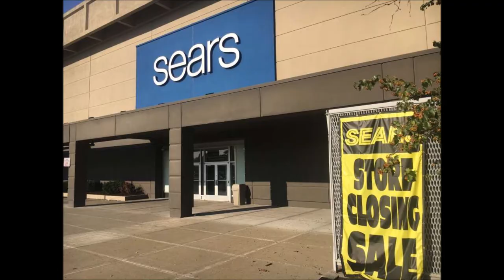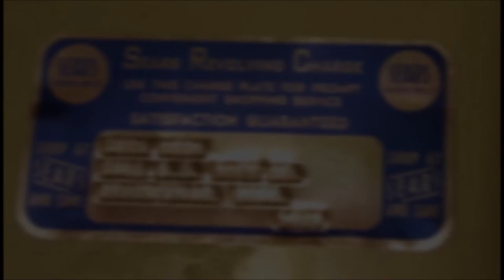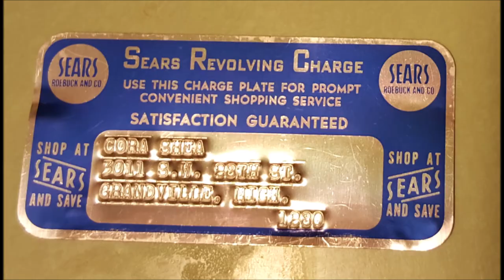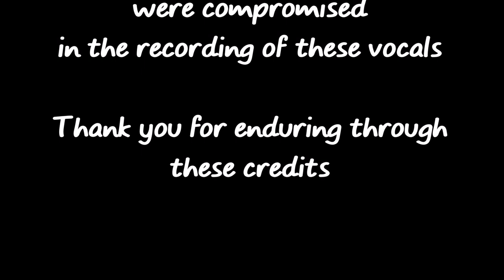Hang Out at Sears - Jason and the Straptones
OMG. This was recorded as a total goof to help a new assistant recording engineer gain some experience with the 24-track recording machine. We used an abandoned reel of tape containing a song recorded for a Hollywood movie soundtrack, but the recording was never used. The original song title was "Hang Out Here". I don't remember the movie, but it was about street gangs and inner-city angst, hence the tough metal theme. There were several open tracks, so I "sang" while the newbie practiced operating the equipment. I came up with nonsensical "Hang Out at Sears" lyrics that riffed on the original lyrics, often quite badly. I can't sing worth a damn anyway but the key was too high for me to reach the top of the melody, so we slowed the tape machine speed to lower the pitch, and still, I strained and failed in epoch fashion. I purposely give it an "over the top" cheesy delivery. Played back at normal speed I sound anything but normal. I cringe each and every time I hear this. And then I laugh. This is as bad as bad music can get. Now almost 40 years later, the death of Sears and the messy store closings made this slideshow ever more poignant to the torturous lyrics and senseless performance I have preserved for you. You are welcome!